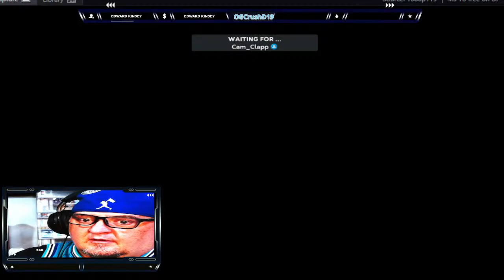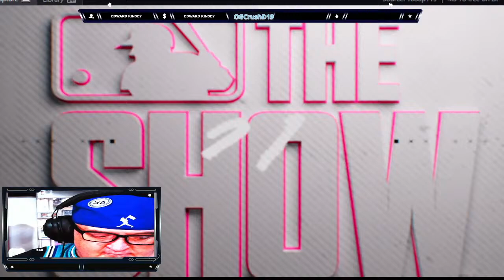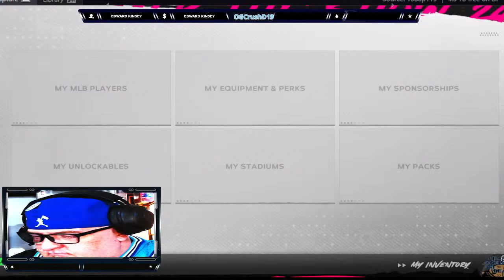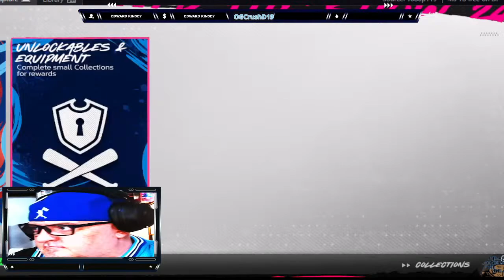MLB THE SHOW 24' livenow "PLAY BALL!" TUESDAY!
The Most Interesting if not the funniest for an old man livenow Playing MLB The Show 24’, 23', 22’ & 21' & NCAA 14’ Revamped 2ND CHANCE U APPSTATE. It is the Official Sandlot Saturdays playing MLB The Show. Only 1 always nearest you! Hosted by @OGCrushD19. When playing @MLBTheShow the @OGCrushD19 plays with The Cooperstown Flagmen Legends. Team abbreviation "CFL" and Team Audio/Mascot "Beasts” @BaseballismAcademy ReppintheFlag, the team motto "Heroes get remembered, but legends never die." plus our love from The Sandlot. If you like the CUSTOM LOGO, search in the Vault and LOGO @OGCrushD19 and download them for free. OG admits to being "Chris Davis is my man Crush Guy" He brings the “FUN” back in video games with some friendly banter back and forth. He plays DD Online Games towards the “FEATURED PROGRAM” Ranked, Battle Royal, Mini-Season, Conquest, Showdown, Road to the Show, and even Online Ranked Home Run Derby. We do enjoy & will play "@COULD BE vs. YOU THE SUBSCRIBER" for a FRIENDLY GAME plus a little trash talk & baseball talk, please chime in with questions or friendly smack. COMING FROM THE FIELD OF THE SANDLOT MOVIE LOCATION in Salt Lake City, UT. If you enjoy our stream, please click the "LIKE" button. Thank you to everyone who has already done this! SandlotSaturday Edition. “THE DAVID MICKEY EVANS MEMORIAL SANDLOT PARK”-PS5 & Xbox 1 users. Special Thanks to Timmy & Tommy Timmons with Timmons Architect Design & Contracting. @DMESandlot PF Flyers are fresh & new out of the box. TheSecertWeapon What a great shoe 2 add to the Show. (PLEASE READ THE RULES & PAGE GUIDELINES). ***Official Sandlot Saturdays Channel GUIDELINES FOR LIVE STREAMS***1. ONLY SO MANY PEOPLE INSIDE CHAT. 2. THIS STREAM IS TO HAVE FUN & TELL A JOKE WHILE DOING IT. ALL JOKES ARE TO BE DIRECTED TOWARD THE HOST OF THE SHOW NOT TO ANYONE ELSE IN THE PARTY CHAT OR LIVE CHAT. WHILE IN LIVE CHAT & PARTY CHAT, YOU WILL STILL BE COURTEOUS & RESPECTFUL OF OTHERS! IF @OGCrushD19 FEELS THAT YOU ARE NOT, THEN YOU WILL BE PUT INTO A TIME-OUT IN LIVE CHAT & MUTED FOR THE REST OF THE STREAM FOR THAT DAY. I CONTINUE YOU WILL BE MUTED PERMANENTLY FROM THE CHANNEL. IF YOU ARE IN THE PARTY CHAT YOU WILL BE WARNED & MUTED ON THE PARTY CHAT FOR A TIME-OUT. WHEN ALLOWED BACK IN CHAT IF YOU ARE STILL BEING DISTASTEFUL, YOU WILL BE PERMANENTLY MUTED FROM OUR CHANNEL AND NOT ALLOWED BACK IN PARTY CHAT. 3. BEFORE WE GO ANY FURTHER. FOR LIVE STREAM PLAY AND WANT TO BE THAT SUBSCRIBER GAME WE NEED AND WANT YOU TO HAVE A MICROPHONE. IF YOU DON’T HAVE ONE, PLEASE WAIT TO PLAY ONE OF US AFTER THE LIVESTREAM. 4. TO PLAY YOU MUST DO THE FOLLOWING. ADD US AS A FRIEND. FOR @OGCrushD19 IS PlayStation & XBOX. AFTER WE ACCEPT YOUR FRIEND REQUEST, YOU WILL NEED TO SEND WHAT HOST YOU WANT TO PLAY A SCREENSHOT SHOWING THAT YOU ARE A SUBSCRIBER TO OUR YOUTUBE CHANNEL. WE WILL SEND YOU A GAME INVITATION. HOST TO BE HOME TEAM ALWAYS! 5. AS FOR YOUTUBE’S NEW RULES. YOU MUST BE 18 YEARS OR OLDER TO BE IN PARTY CHAT OR HAVE PERMISSION. 6. THIS STREAM IN THE CHANNEL IS ABOUT HAVING FUN TALKING BASEBALL AS WELL AS OTHER SPORTS. SandlotSaturday,PS5Share,PS4Share,MLBTheShow,RankedSeasons,CoOp,XP,Xbox,DD,MLBGamingZone,MLB,TheShow.com,MLBHighlights,MLBTheShow,MLBTheShow24,MLB24,MLBTheShow24Gameplay,DiamondDynasty,MLBTheShow24Tips,MLBTheShowDiamondDynastyTips,MLBTheShowInfo,MLBTheShow24Franchise,MLB24TheShow,TheSandlot,MLBTheShow24RoadToTheShow,DiamondDynastyNoMoneySpent,RankedCo-op,MLB24TheShowDiamondDynastyPackOpening, The OGCrushD19 is always wearing something from @baseballism & is a proud supporter of Baseballism. OFFICIAL NEW WEBSITE FOR ALL LIVE STREAMS BY @OGCrushD19: You can check on my progress at this